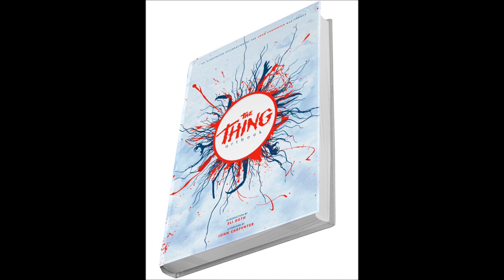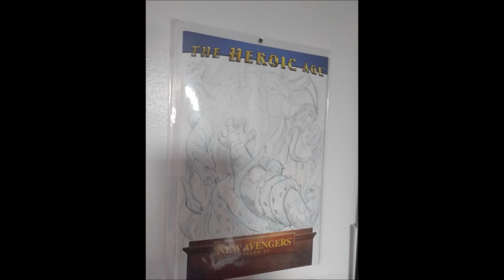Dr.Chris and the Owner of Outpost 31 The THING Fan Site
I got a chance to talk with the dude behind OUTPOST31.com and we geeked out over our love of the classic John Carpenter movie THE THING.